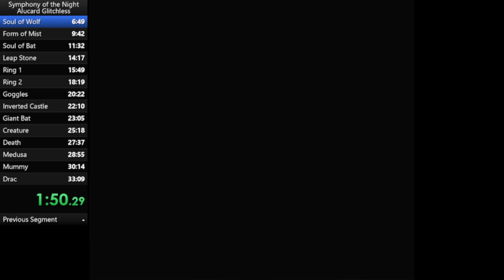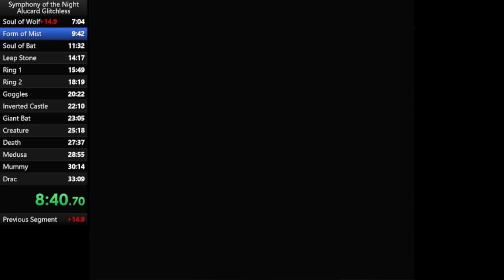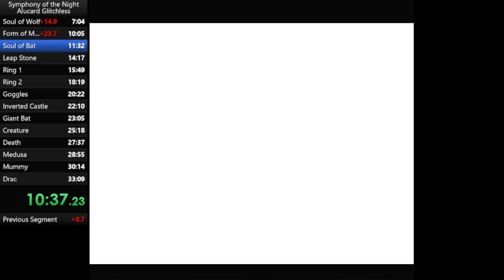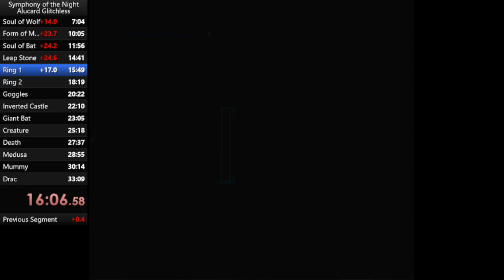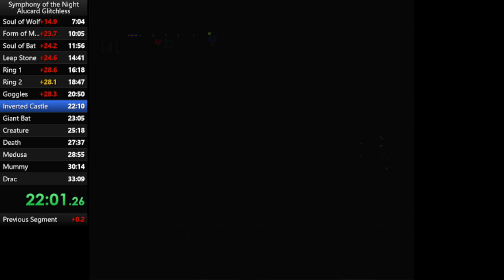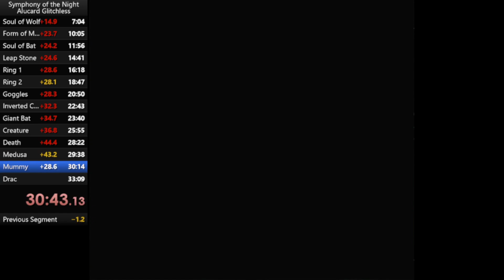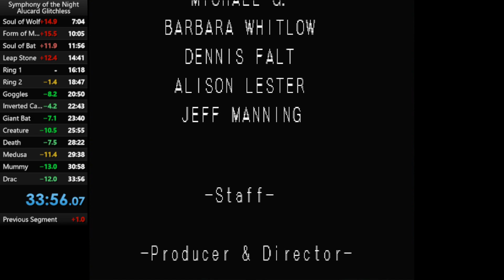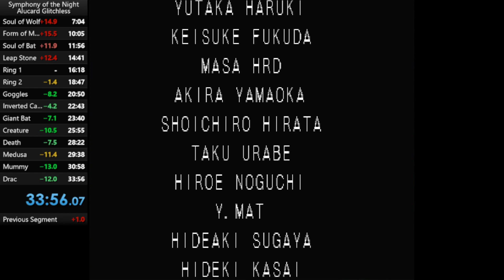Castlevania: Symphony of the Night Speedrun - Alucard Glitchless in 33:56